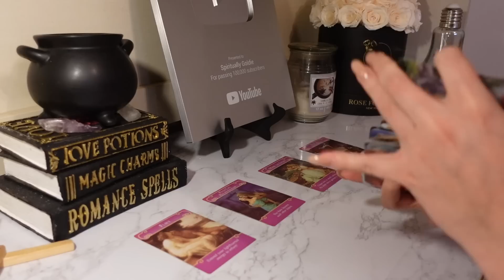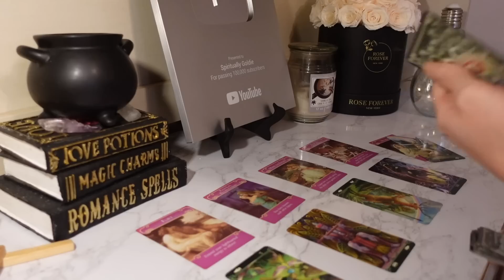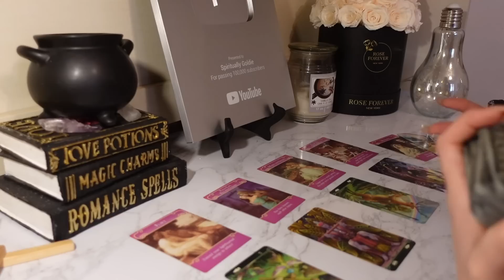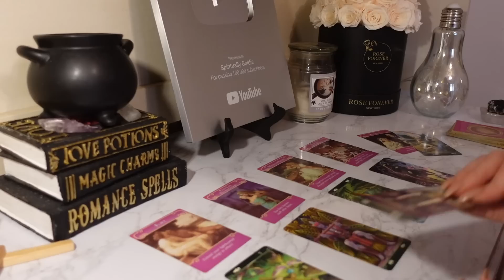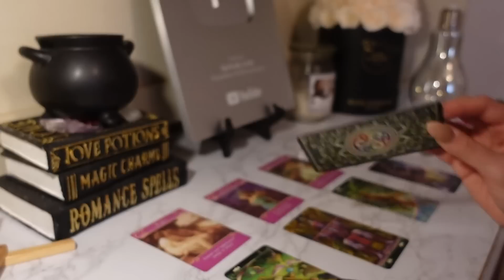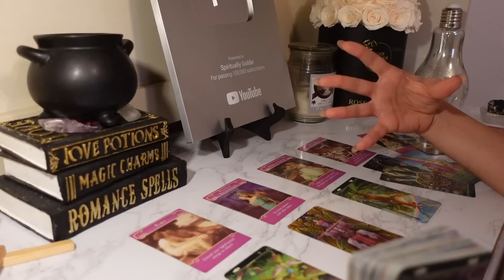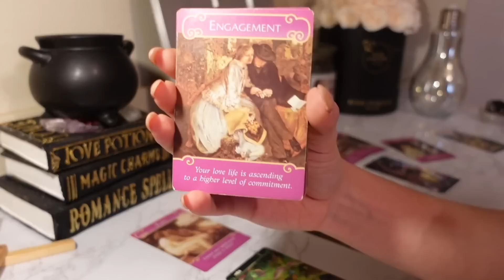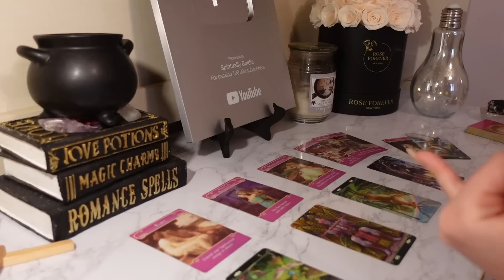♒️Aquarius, I Wouldn’t WORRY Too Much I Were YOU This Is Why 😏💝 April 2023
This reading is for Aquarius Sun, Moon & Rising signs!